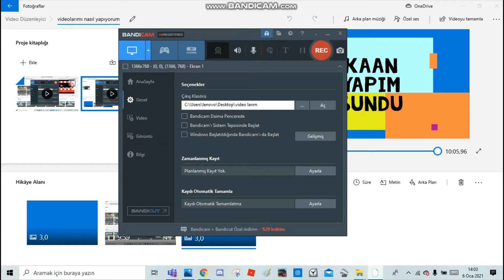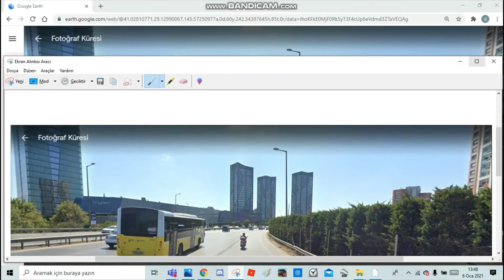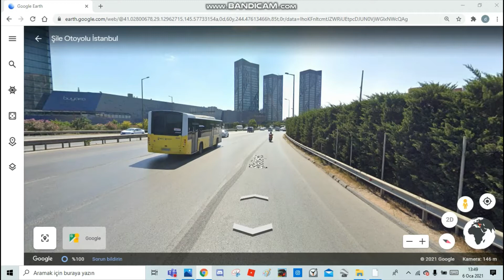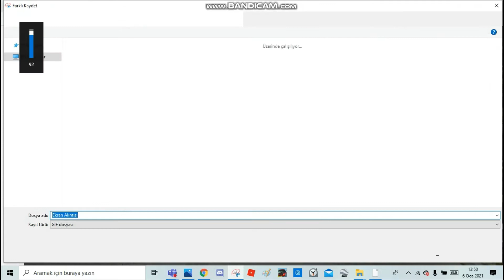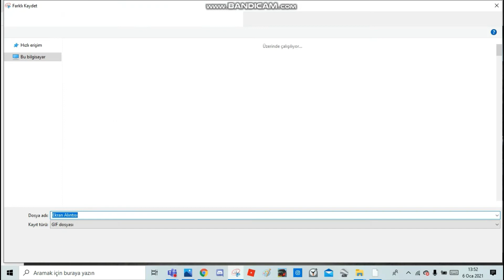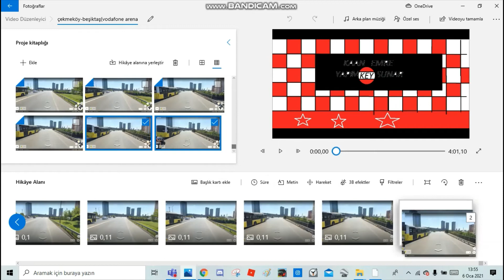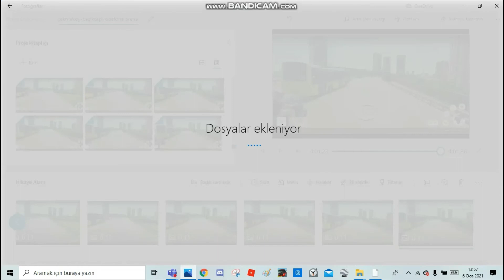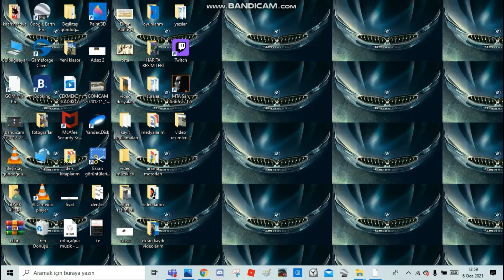videolarımı nasıl yapıyorum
sesim kötü geliyor mazurgörün